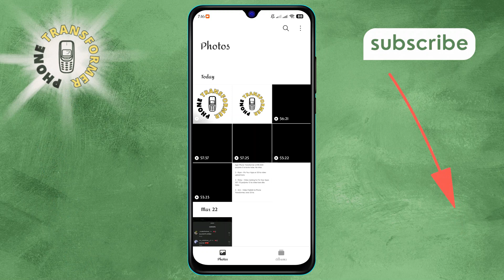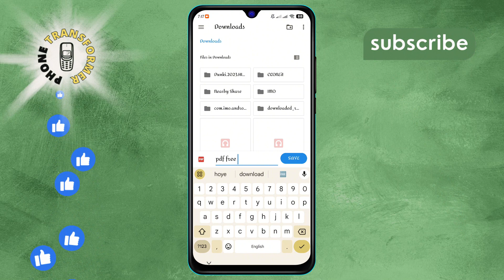How To Convert Image To PDF File in Android | Transform Your Photos Easily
Discover the simple steps to turn your images into PDF format without any hassle. Whether it's for work, school, or personal archiving, our guide ensures your pictures are perfectly converted, preserving their quality and making them easy to share and organize. Say goodbye to compatibility issues and hello to streamlined document management.

- Convert JPG to PDF step by step
- Easy image to PDF conversion guide
- Best way to save photos as PDF
- How to change picture format to PDF
- Image to PDF conversion for beginners